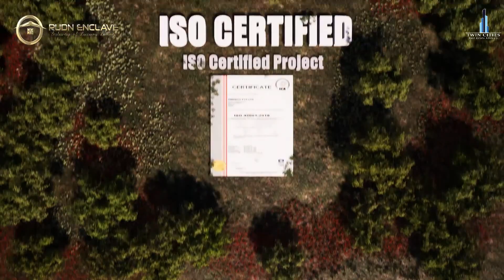Rudn Enclave Till now || Twin Cities Marketing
Rudn enclave is a beautiful residential project by RMRSCO (PVT) Ltd. The Housing Society is Located on main Adyala Road Rawalpindi also you can access from Chakri interchange, Dhamyal link road and Rawat link road. Rudn Enclave Owned by Raheem u Din Naeem. UPDL & Al HAQ Builders is the Developers of Rudn Enclave. Rawalpindi Development Authority (RDA) is handling the NOC of the Rudn Enclave. The authority NOC isn't given the present moment, yet it is coming soon. The plan advisor for Rudn Enclave is a government institute and that is NESPAK (PVT) Ltd. The organization has a momentous portfolio in Asia and Africa.

Rudn Enclave Commercials
Rudn Enclave NOC Status
Rudn Enclave Developers
Real Estate
Twin Cities Marketing